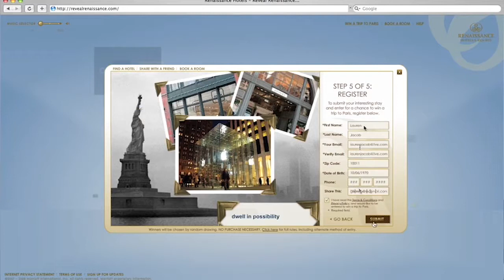Path to Success | Gay Gaddis | The Evolution of Social Media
T3 produced video featuring Founder Gay Gaddis and Director of Connections Angela Yang during Social Media Week. Two views of the evolution of social media.